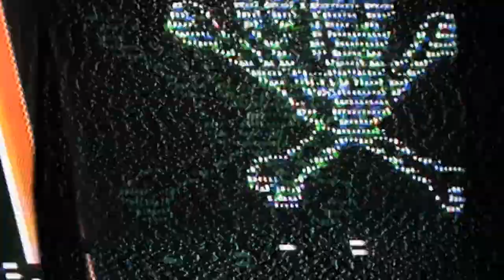shinpi. x evilkuff - sayonara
man dies of cold, not darkness